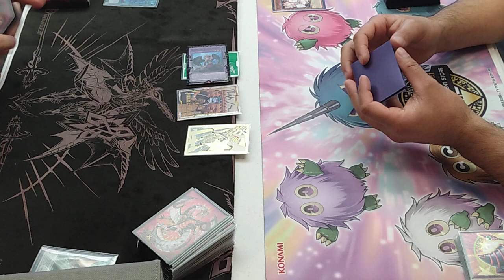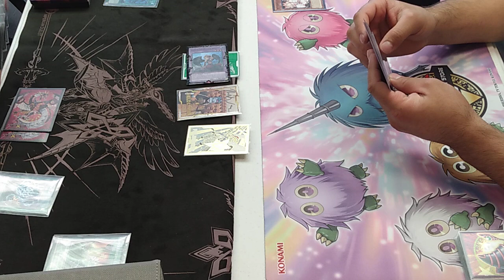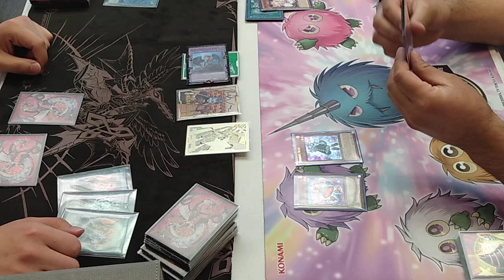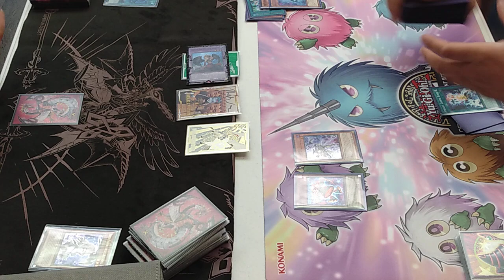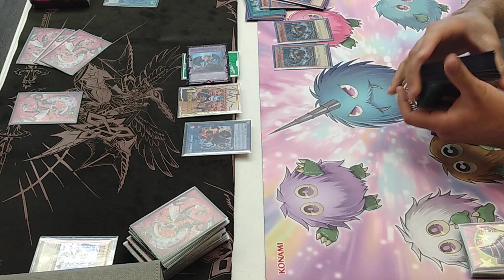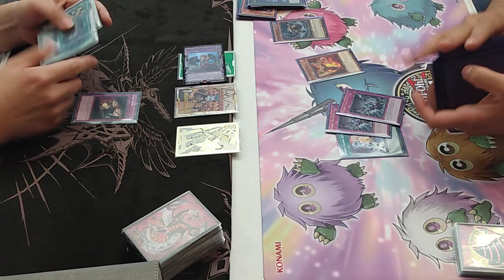AA Cards CYAC Case tournament Round 4 Feature match: Runick Stun vs Spright Game 3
Alright here is the Round 4 feature match from AA cards Cyberstorm access case tournament!